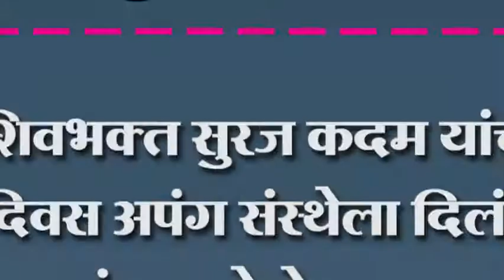शिवभक्त सुरज कदम यांचा वाढदिवस अपंग संस्थेला दिलं धान्य तरुणांच्यापुढे ठेवला आदर्श